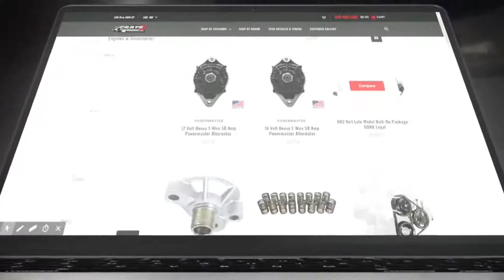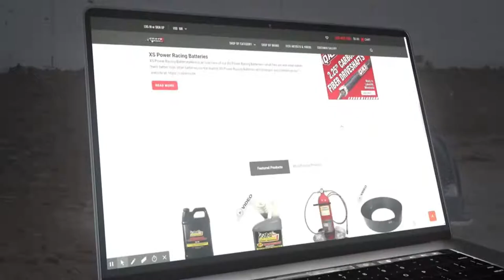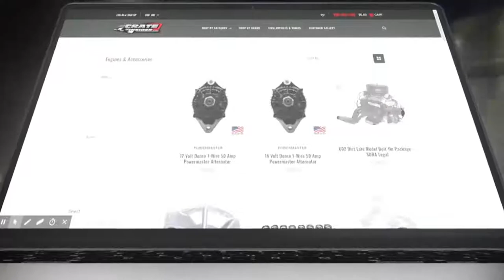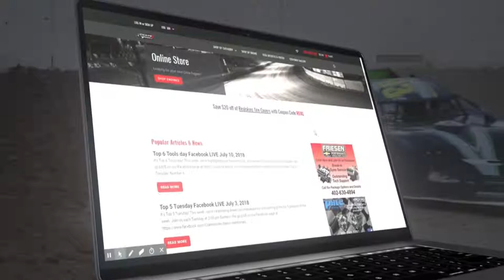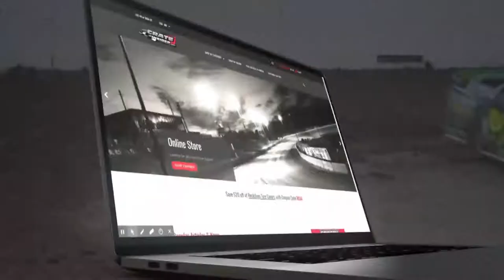Oct 13th Edition of the FinishLine Motorsports Show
On today's Show: Derek Griffith, Deac McCaskill, Burt Myers, Nick Hoffman, Zack Dohm, Bob Dillner